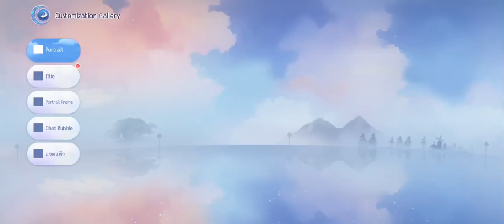ROO vlog 11/03/2024 MVP EC DBBB